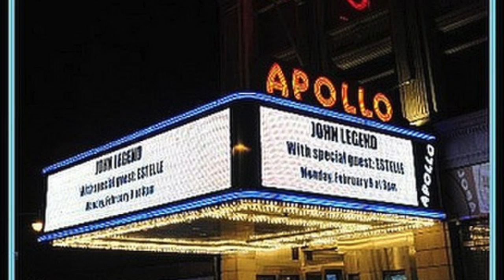The Queen of Song: Ella Fitzgerald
In Episode 2 of Herstory, the life and career of the talented songstress Ella Fitzgerald are discussed. From her early life to her final performance, facts about the great Ella Fitzgerald are presented.

Carl Van Vechten , Public domain, via Wikimedia Commons
Lewin/Kaufman/Schwartz, Public Relations, Beverly Hills, Public domain, via Wikimedia Commons